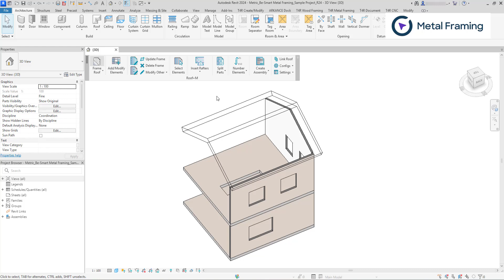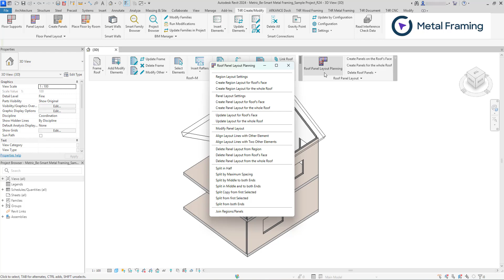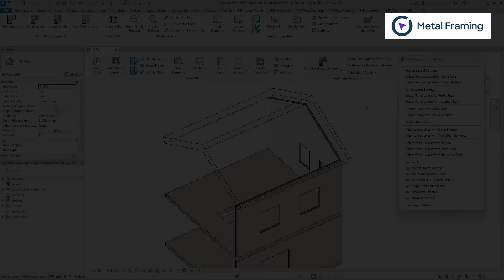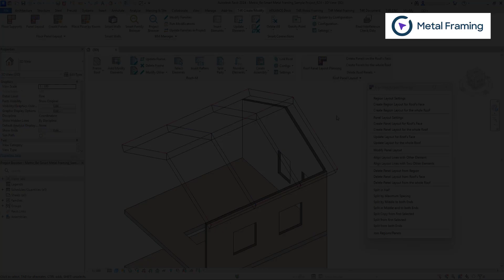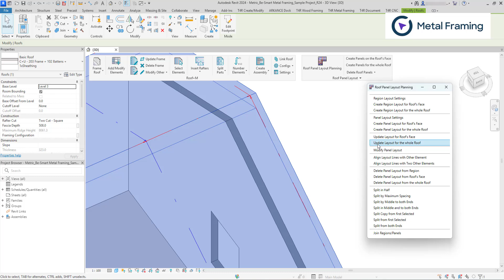Prefab roof modeling for framing in Revit - Tutorial | Be.Smart Metal Framing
Learn how to use Roof Panel Layout in Be.Smart Wood and Metal framing software for Revit to create efficient roof structures.
This tutorial covers creating, modifying, and deleting panel layouts for both small and large roof sections. See how to adjust panel width, offsets, and split spacing to customize your roof framing design. Discover tools to maintain the original roof structure while optimizing layouts for prefabrication.

[00:04] Find the Roof Panel Layout tool
[00:48] Roof Panel Layout explained
[01:04] Create region layout
[01:45] Create panel layout
[02:23] Modify panel layouts
[03:35] Delete panel layout
[04:15] Original roof structure
[04:38]  Update layout after editing roof

Stay efficient and streamline your workflow with our Wood/ Metal Framing software advanced roof framing features!

Discover our innovative framing add-ons for Revit with a free 14-day trial. Start exploring today!

Be.𝗦𝗺𝗮𝗿𝘁 is ARKANCE’s innovative in-house developed software portfolio, purpose-built to simplify the work of professionals in the construction, manufacturing, and infrastructure sectors.

Designed to enhance productivity and streamline processes, these solutions help reduce errors, automate workflows, and allow teams to focus on higher-value tasks. Based on the experience of industry experts worldwide, Be.𝗦𝗺𝗮𝗿𝘁 integrates seamlessly with leading platforms, maximizing the value of your digital ecosystem.

With specialized solutions across Building, Infrastructure, and Manufacturing, Be.𝗦𝗺𝗮𝗿𝘁 empowers you to work smarter, not harder. Say hello to new ways of working with Be.𝗦𝗺𝗮𝗿𝘁.